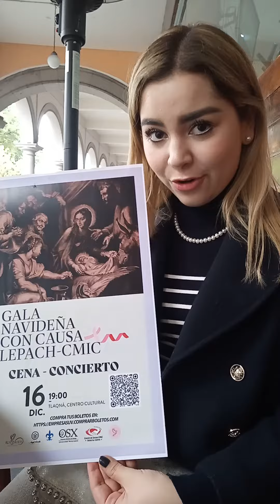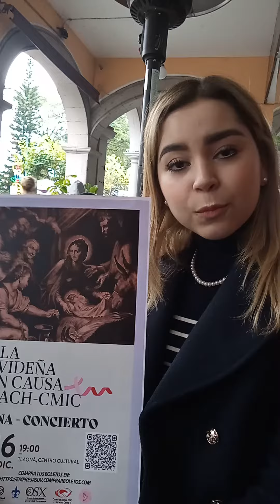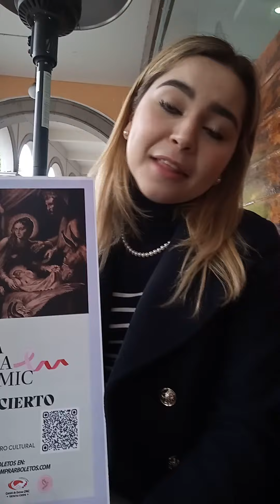Gala Navideña con Causa” a beneficio de pacientes con cáncer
El sábado 16 de diciembre el Comité de Damas de la Cámara Mexicana de la Industria de la Construcción  de Xalapa, en coordinación con la Orquesta Sinfónica de Xalapa  presentan la “Gala Navideña con Causa” a beneficio de pacientes con cáncer del  por parte de la   Con participación del Cuarteto de Trombones y Tuba; y el Coro de la Universidad Veracruzana, Humberto Robles, Director; nuevamente todos bajo la dirección de Martin Lebel, Director Titular.
Este evento iniciará a las 16.00 horas con una Expoventa de productos de Artesanos, Manualistas y Emprendedores de la capital y otros municipios.
Además
La asociación civil está pidiendo colaborar con pijamas nuevas para niños y niñas de 4 a 14 años. Se podrán entregar allí ese día.